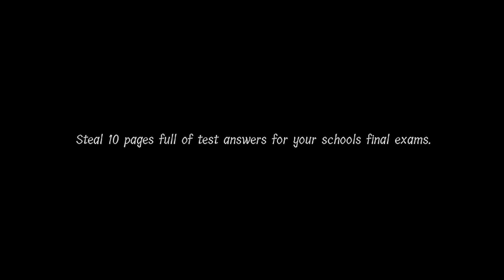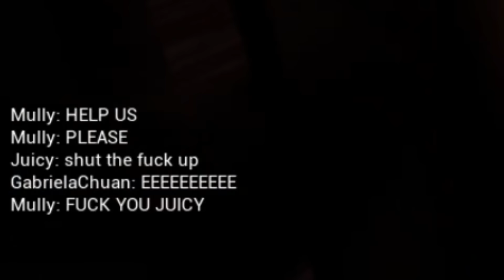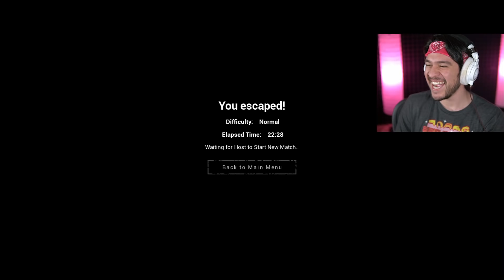Lunch Lady food ain't bussin. [Full Game]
Lunch Lady is a multiplayer horror game that is surprisingly really fun.